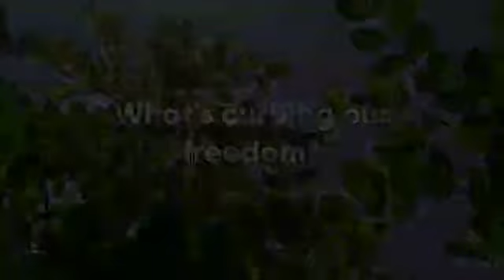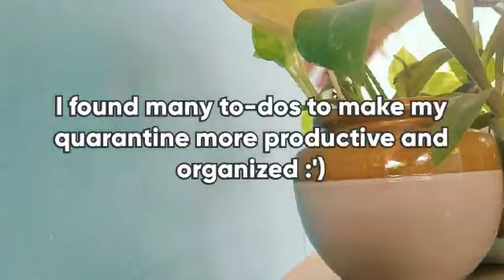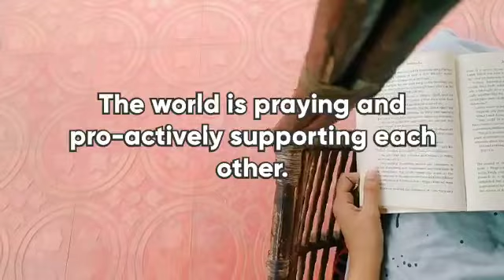ഒരു ക്വാറന്റൈൻ ഇൻട്രോ- World Shutdown | Etcetera Stories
We're all trying our best :)
PLEASE STAY AT HOME FOR YOURSELVES AND FOR OTHERS!